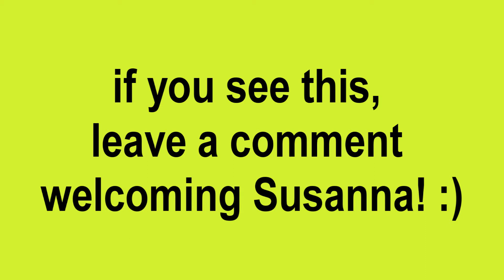ONT - Makeup Tutorial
(REUPLOADED; 1,165 VIEWS LOST)

Sam and Kelsey of One Nice Thing try to help out the girl viewers with a makeup tutorial, and make an anaconda cover, and add a new member to the ONT team.

Chance = chance_newsome
Skow/Sam = skow121 (including youtube)
Kelsey = Kelsey_Smith18
Ted = teddyoates25
Charlie Zero = CharlieZer0
Susanna = mattsbootytwerk (twitter), susiee_q17 (instagram)
We're all connected through social media; it's easy to find our other apps through these ones^

one nice thing
ont
One Nice Thing
One Nice Thing
One Nice Thing

ran into complications with youtube and had to create a new channel. we apologize.